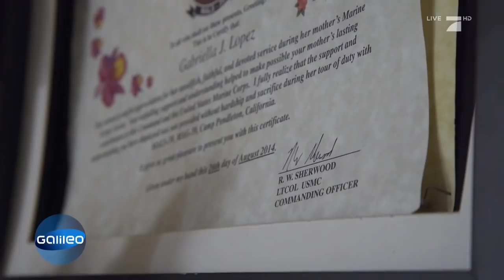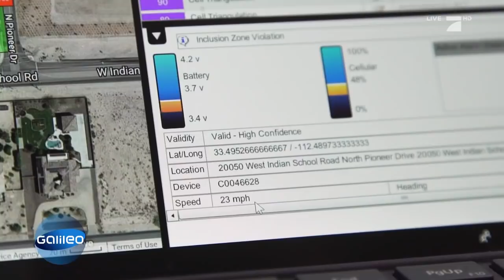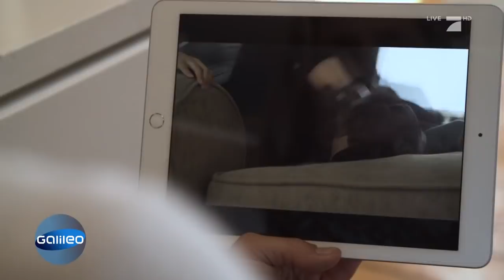Fußfesseln für Kinder! Fragwürdige Erziehungsmethode in den USA | Galileo | ProSieben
In den USA werden elektronische Fußfesseln nicht nur bei Schwerverbrechern eingesetzt, sondern auch bei Kindern angewendet, um diese zu erziehen. Aber ist das überhaupt erlaubt?